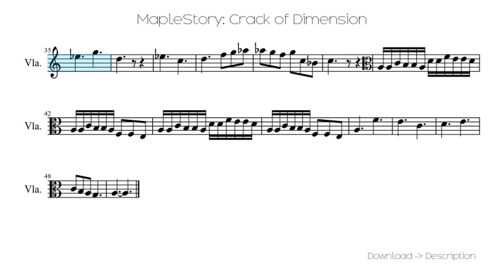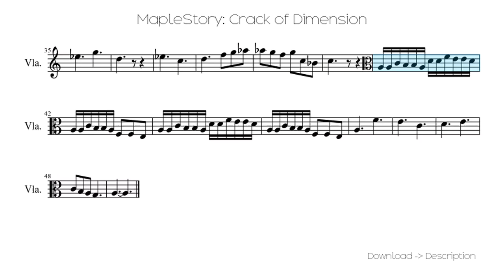🎶 MapleStory: Crack Of Dimension 🎸🎸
Sheet for song: 🎶 MapleStory: Crack Of Dimension 🎸🎸